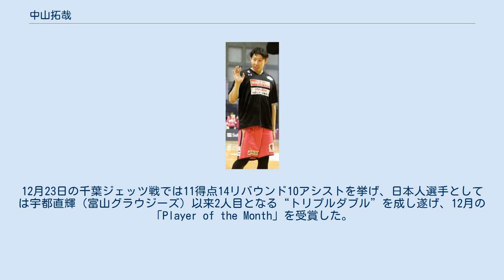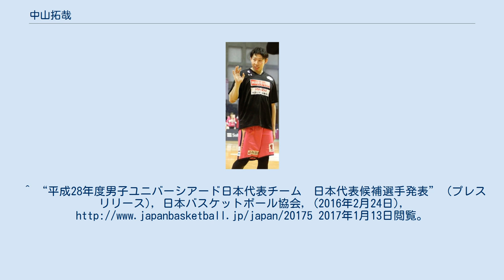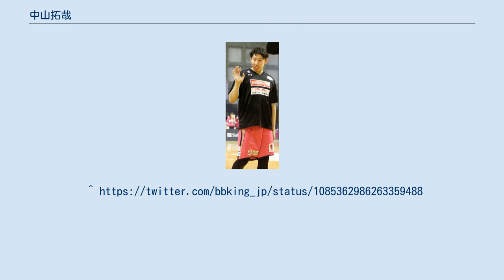中山拓哉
中山 拓哉（なかやま たくや、1994年7月24日 - ）は、日本の男子バスケットボール選手である。
身長182cm、体重82㎏で、ポジションはポイントガード、シューティングガード。
Bリーグ・B1の秋田ノーザンハピネッツに所属している。
 幼少期から激しいプレースタイルで、小指を10回以上骨折した。
 東海大学付属相模高校卒業後、2013年に東海大学に入学、バスケットボール部に入部する。
背番号は13を着けた。
 1年次、関東大学バスケットボール新人戦ではスターティングメンバーに選ばれ、1学年上のベンドラメ礼生らと共に優勝に貢献した。
 2年次、新人戦では筑波大学に敗れ準優勝に終わったものの、中山は優秀選手賞に選ばれた。
2015年2月には2015年夏季ユニバーシアード日本代表候補として強化合宿に招集されたが、代表入りは逃した。
 3年次の2016年2月には2017年夏季ユニバーシアードに向けた日本代表候補に選出された。
筋トレと一日8食で体重を10キロ増やした。
 4年次、リーグ戦では、主戦のポイントガード伊藤達哉の怪我で、本来シューティングガードの中山がポイントガードの役割も担った。
インカレでは決勝戦で筑波大学に敗れ準優勝に終わったものの、中山は大会通算21個のアシストを決め、アシスト王のタイトルと優秀選手賞を獲得した。
2017年1月のオールジャパンでは3回戦で前回優勝のシーホース三河と対戦し、敗れたものの中山は11得点を挙げた。
 1月12日、B1の秋田ノーザンハピネッツと、大学在学中でも契約できる「特別指定選手」制度によって選手契約を結ぶ。
背番号は17を着けた。
2017-18シーズンは、体格を大きくした上に主力として活躍、B2スティール王を獲得した。
スティールの極意は、相手をよく観察することと、後にNHK番組で述べた。
 2018-19シーズンは、「大学からディフェンス主体のバスケをやってきたので、ペップ式は合っている。もっと積極的にディフェンスを仕掛けていったり、リバウンドにも絡んで数字でも残していきたい。」とテレビインタビューで、開幕前の決意を述べる。
12月23日の千葉ジェッツ戦では11得点14リバウンド10アシストを挙げ、日本人選手としては宇都直輝（富山グラウジーズ）以来2人目となる“トリプルダブル”を成し遂げ、12月の「Player of the Month」を受賞した。
^ a b c d “【新入団】選手契約合意のお知らせ” (プレスリリース), 秋田ノーザンハピネッツ, (2017年1月12日), 2017年1月13日閲覧。
^ “【2013新人戦】6/16 決勝 東海大VS青山学院大”. BOFweblog. Basketball of Japan (2013年6月16日). 2017年1月13日閲覧。
 ^ “【2014新人戦】最終結果”. BOFweblog. Basketball of Japan (2014年6月22日). 2017年1月13日閲覧。
^ “平成26年度男子ユニバーシアード日本代表チーム　第1次強化合宿開催のお知らせ” (プレスリリース), 日本バスケットボール協会, (2015年2月5日), 2017年1月13日閲覧。
^ “平成28年度男子ユニバーシアード日本代表チーム　日本代表候補選手発表” (プレスリリース), 日本バスケットボール協会, (2016年2月24日), 2017年1月13日閲覧。
 ^ NHK 中山選手を解剖！パーソナルファイル　後編 ^ 松原貴実 (2016年11月1日). “4連覇は成らずもチームとして成長できたリーグ戦（東海大学4年 #13 中山拓哉）”. バスケットボールスピリッツ. アートグラフィック新潟. 2017年1月13日閲覧。
 ^ “秋田が東海大学4年中山と選手契約「ハツラツとしたプレーで貢献したい」”. バ...